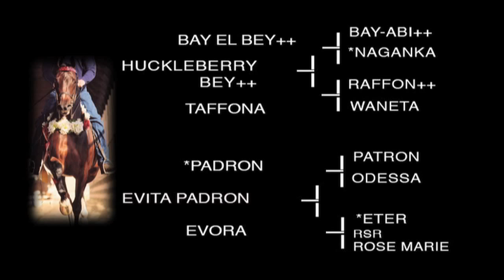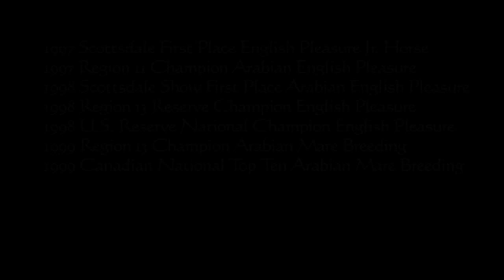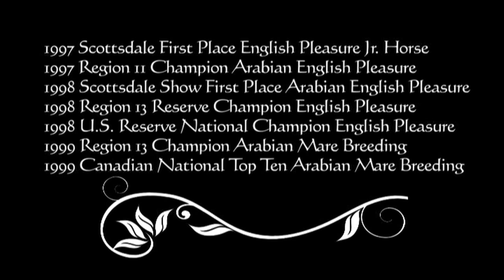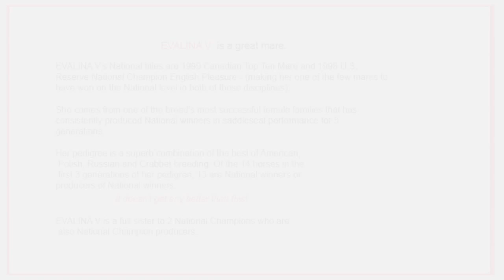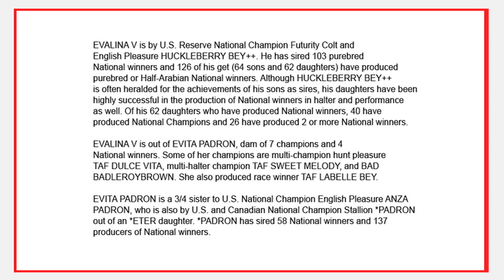2011 Evalina V - USNs and Pedigree Analysis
Evalina V (Huckleberry Bey x Evita Padron x *Eter
One of the youngest Huck daughters, in foal to Strawberry Banks Farm Baske Afire.